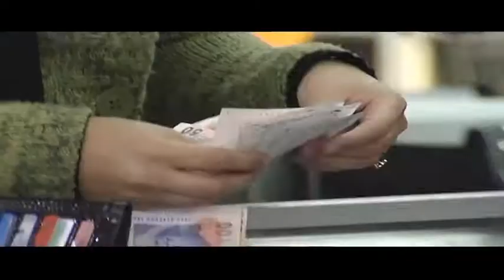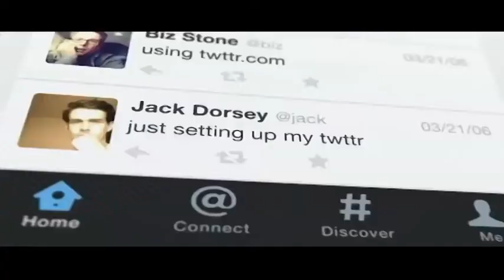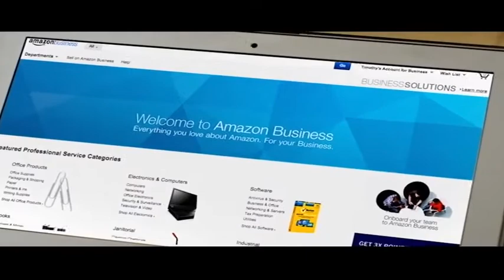Throwing rocks at the google bus - Douglas Rushkoff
Tech busters' Toby spoke to renowned author Douglas Rushkoff about his book throwing rocks at the google bus.